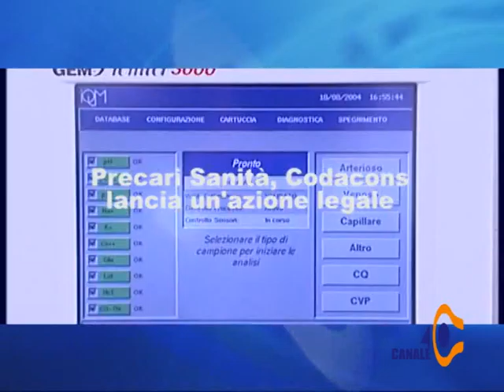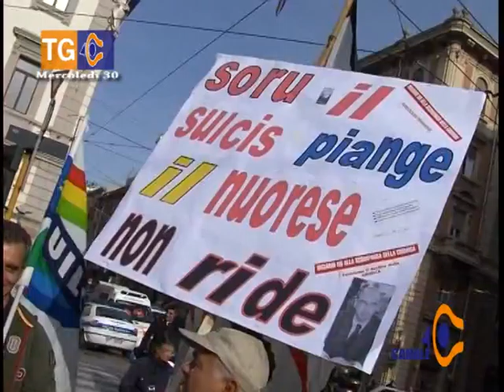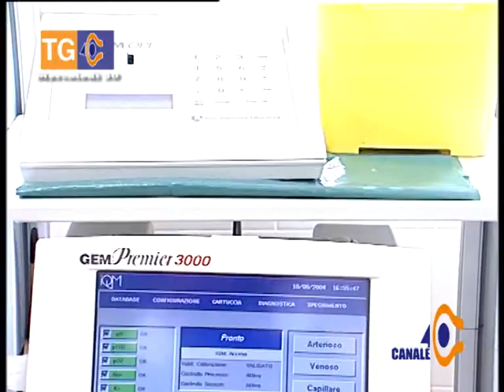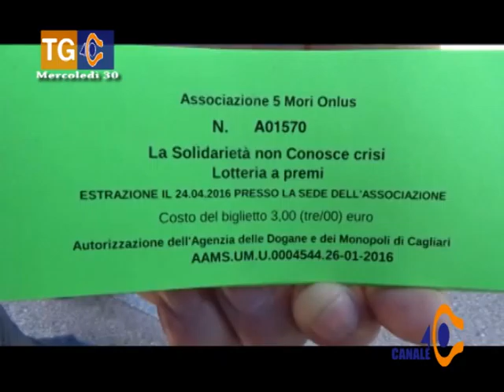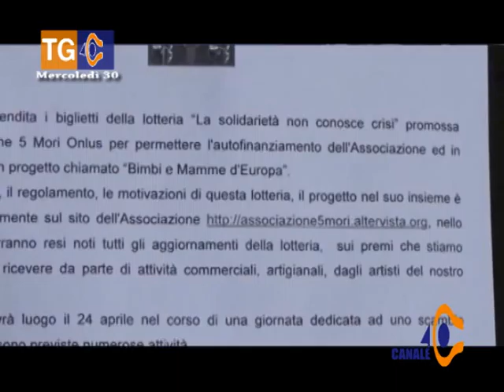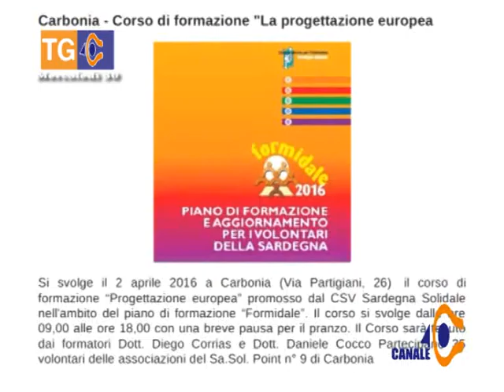Tg 40 Mercoledì 30 Marzo 2016